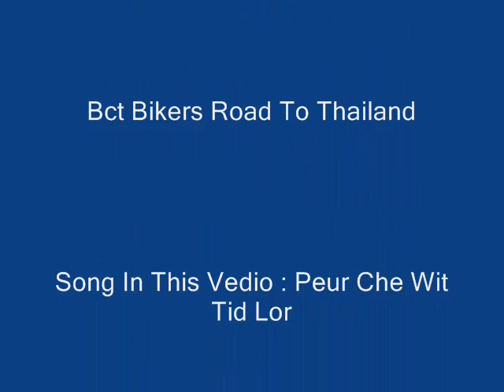Bct Bikers Road To Thailand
We all the way road to Thailand Bike Week
Ride For Peace

Song by : Caraboa